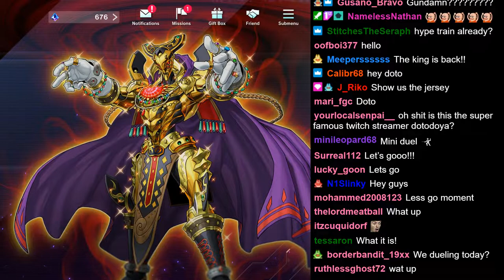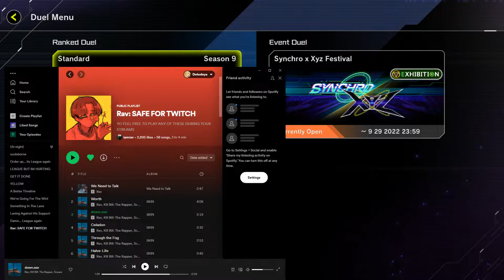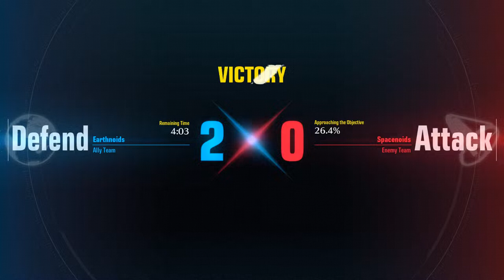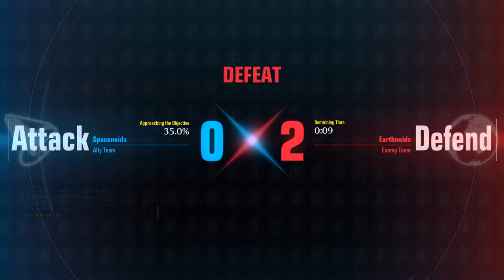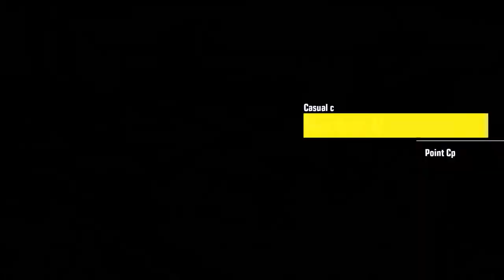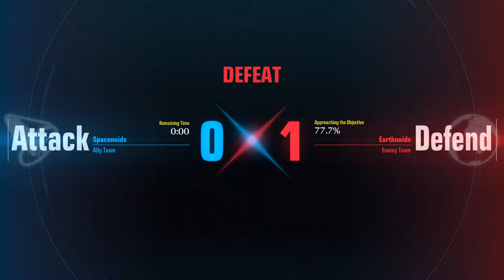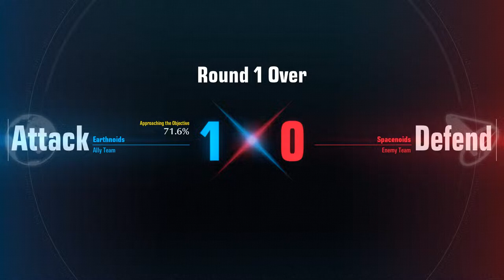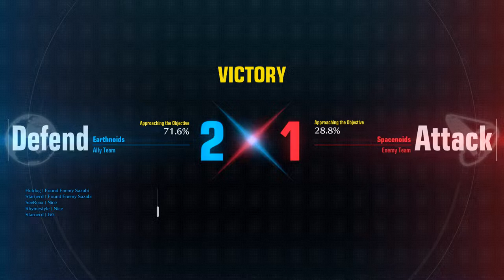DotoDoya VOD - 9/21/22 - Gundam Evolution stream soon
00:00:00 Just Chatting
00:14:32 Yu-Gi-Oh! Master Duel
00:38:55 Gundam Evolution